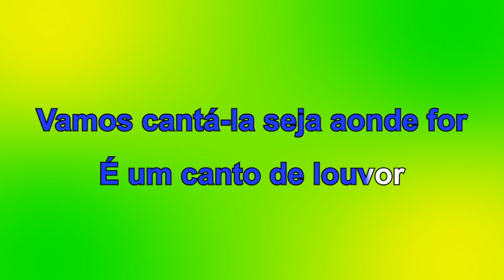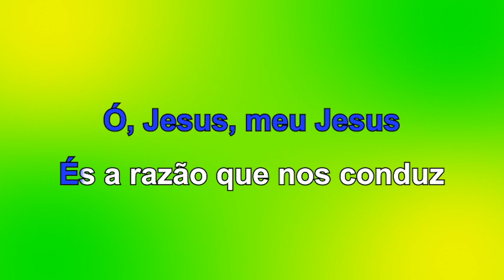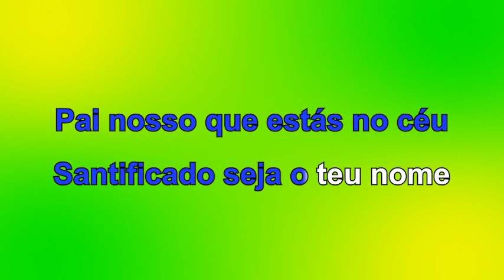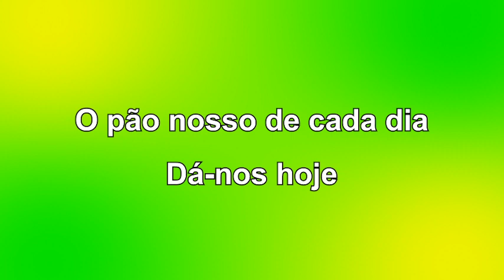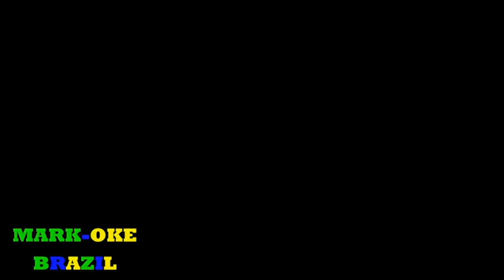Mark-Oke Brazil - Luiz Ayrão - Nossa Oração / Pai Nosso (Melodia da música "Nossa Canção") - Karaoke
Music: Luiz Ayrão - Nossa Oração / Pai Nosso (Melodia da música Nossa Canção)

Writter: Luiz Ayrão

Lyric Nossa Canção:
Olha aqui, preste atenção
Essa é a nossa canção
Vou cantá-la seja aonde for
Para nunca esquecer o nosso amor
O nosso amor
Veja bem, foi você
A razão e o porquê
De nascer essa canção assim, pois, você é o amor que existe em mim
Você partiu e me deixou
Nunca mais você voltou
Pra me tirar da solidão
E até você voltar
Meu bem eu vou cantar
essa nossa canção

essa nossa canção

Essa é a nossa oração
Vamos cantá-la seja aonde for
É um canto de louvor
E de amor

Ao Senhor
Ó, Jesus, meu Jesus
És a razão que nos conduz
Que nos faz cantar a uma só voz

Esse amor imenso que existe em nós
És o caminho, a verdade e a vida

És a mão sempre estendida
Guiando ao céu

Ao Pai, à salvação
Ó, Senhor

Olha o teu povo aqui
Cantando forte

Para o mundo ouvir
Essa nossa oração

O pão nosso de cada dia
Nos dai hoje e perdoai
A quem nos tiver ofendido

E não nos deixeis cair, cair em tentação
Mas livrai-nos do mal
Livrai-nos do mal
Amém!